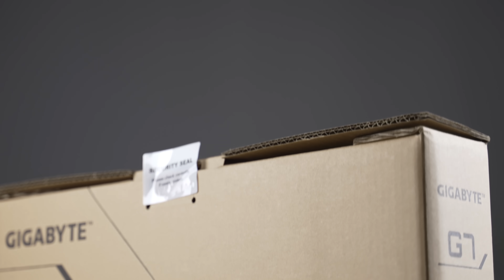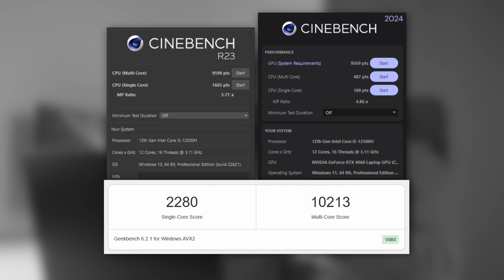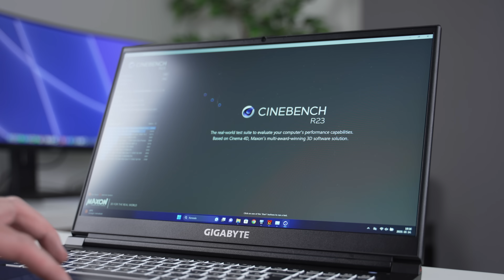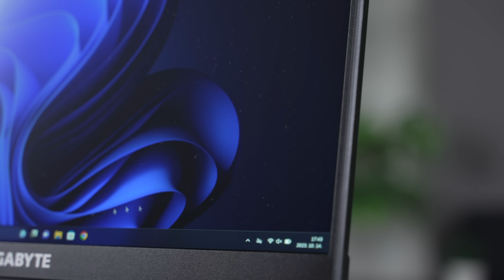2023 Budget Gamer laptopja? - Gigabyte G7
➤Kamera: Sony α7 IV + Tamron 28-75mm f/2.8
➤Mikrofon: Boya M1S
➤Vágó szoftver: Final Cut Pro X